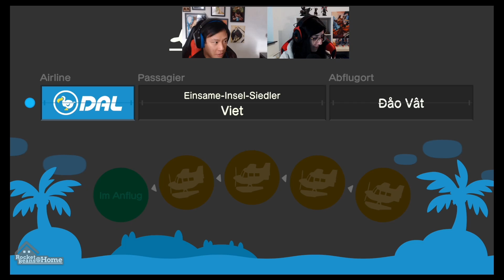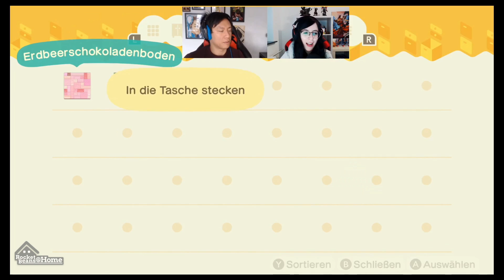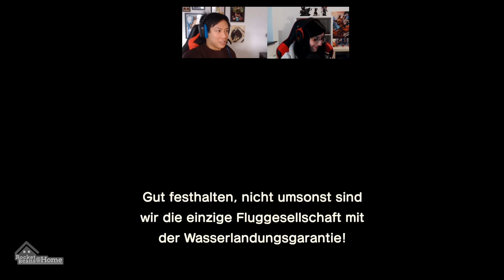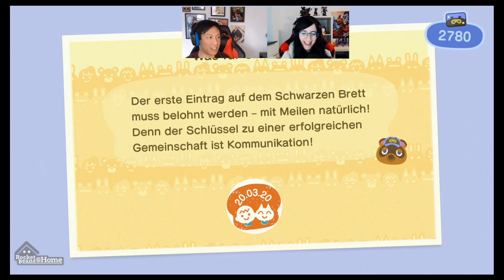New Horizons & Chill: DAS Entspannungsspiel? | Animal Crossing New Horizons mit Kiara, Viet, RobinGG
Auf in neue Welten. Pünktlich zum Release spielen wir Nintendos neues Animal Crossing: New Horizons und zeigen euch unsere Inseln mit Bewohnern. Seid dabei, wie wir - also Viet, Kiara und Smash-Coach RobinGG - Tom Nook und seine Freunde besuchen, angeln, verstecken spielen und Obst austauschen.